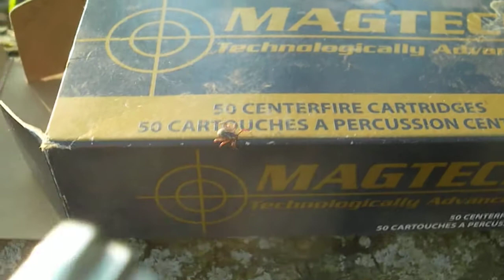Shooting a tick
Went out after work to go shooting and found ticks, lots of ticks...I don't like ticks...